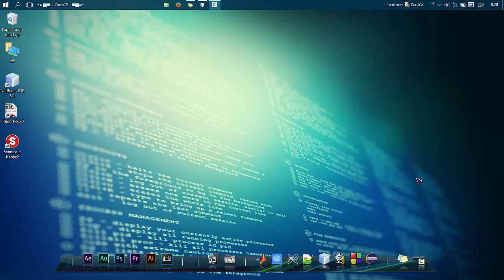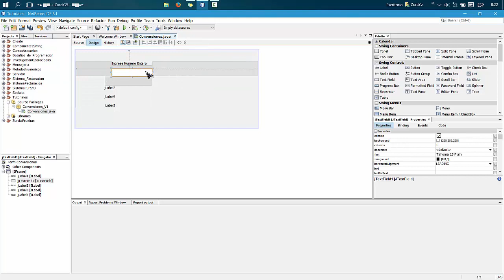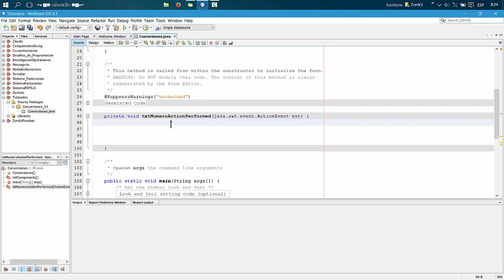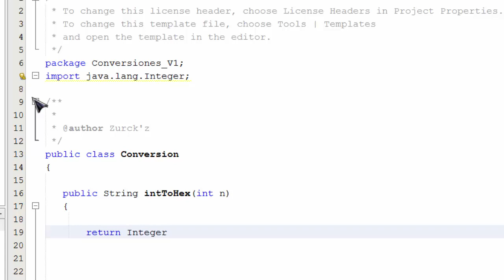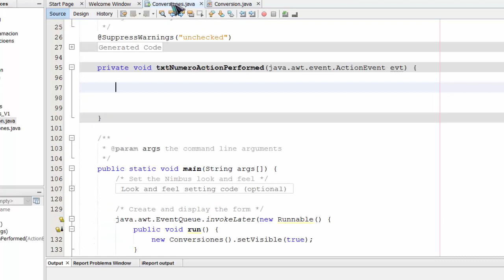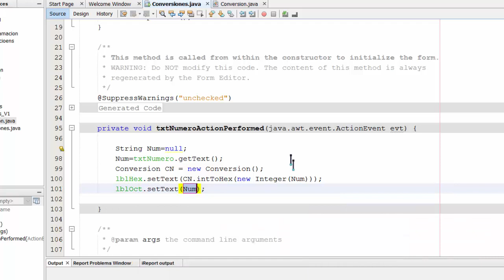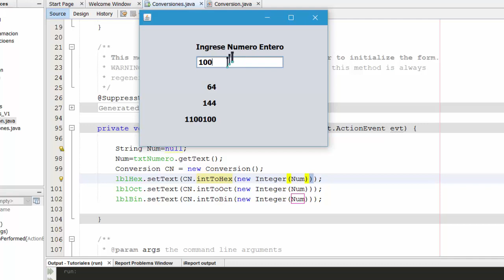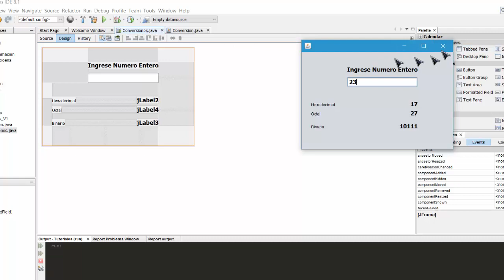Convertir Enteros a Hexadecimal Octal & Binario en JAVA GUI VIDEO-HD [Zurckz Noe 2015]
Te dejo los links aqui..

Visita y agrega a este amigo también te puede ayudar en problemas informáticos: